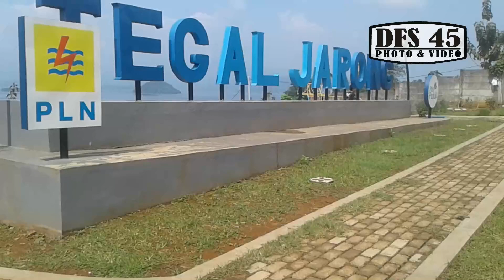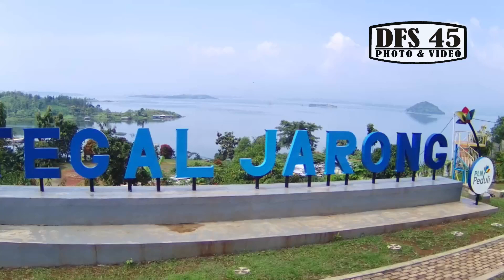Objek Wisata Tegal Jarong Desa Cijeungjing Kec Jati Gede Kab Sumedang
Salah satu tempat wisata yang ada di dusun Desa Cijeungjing Kec Jati Gede Kab Sumedang.

Desa Cijeungjing Kec Jati Gede Kab Sumedang.